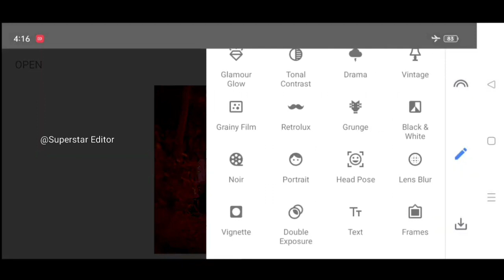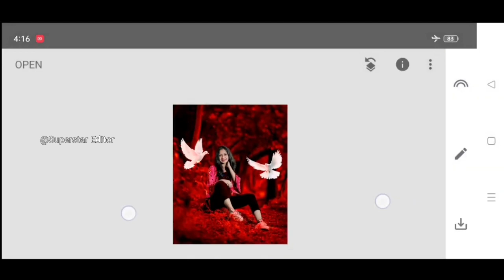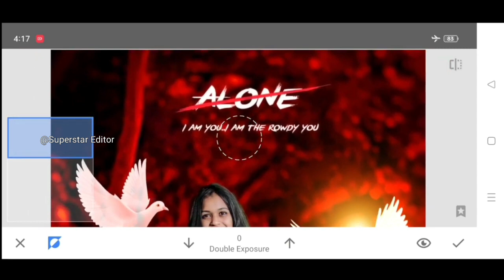New Snapseed Background Colour Change Tricks 🔥 | Snapseed Photo Editing | Face White Photo Editing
Snapseed colour change photo editing

Snapseed colour change background photo editing

Snapseed red background photo editing

Snapseed yallow tone photo editing

Snapseed dark blue colour photo editing

Colour change photo editing

Note:-
All the image/Picture shown in this video belong to the respected owner and not me I am not the owner of any picture showed in this video.All content used Copyright to superstar Edits.use or commercial display or editing of the content without proper Authorization is not allowed.